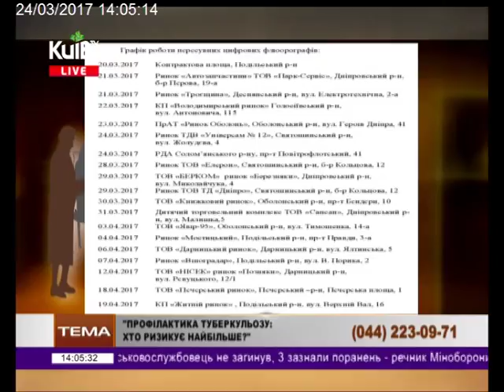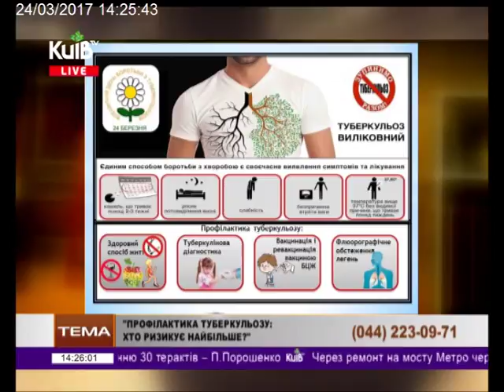24.03.17 Громадська приймальня 14.00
24 березня – Всесвітній день боротьби з туберкульозом.
 Профілактика туберкульозу. Хто ризикує найбільше?